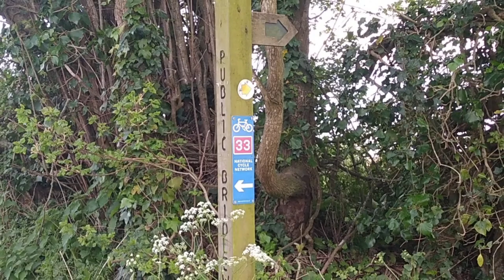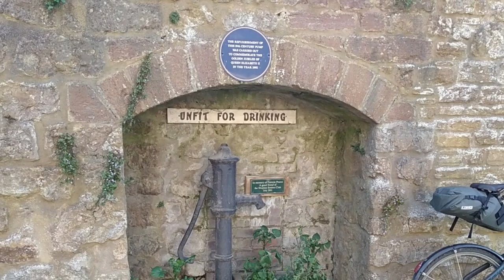Through South Petherton & Shepton Beauchamp – Por Petherton Sur y Shepton Campobello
A ride through the old market towns of South Petherton and Shepton Beauchamp.

Un paseo por los antiguos pueblos mercantiles de Petherton Sur y Shepton Campobello.

Map images courtesy of Organic Maps – Imagenes de mapas por cortesía de OrganicMaps

Músic(a):
On my bike by Dilating Times